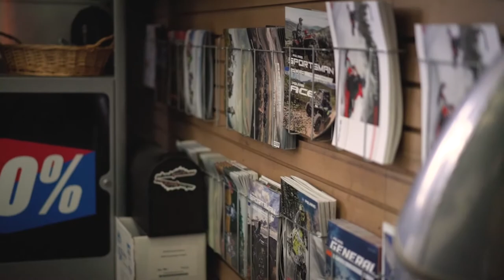Locals Lowdown - Snowmobiling Golden BC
Aaron Bernasconi from Mountain Motorsports dishes the goods on snowmobiling in Golden.